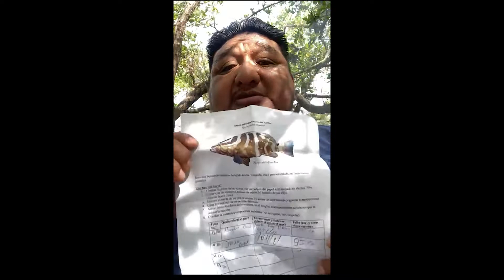6 COBI - Conectividad socio ecológica